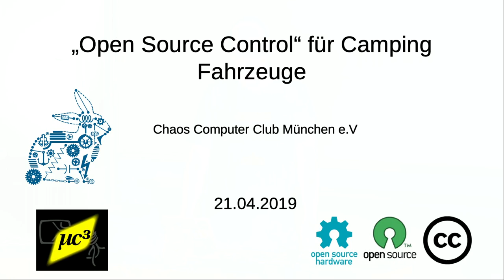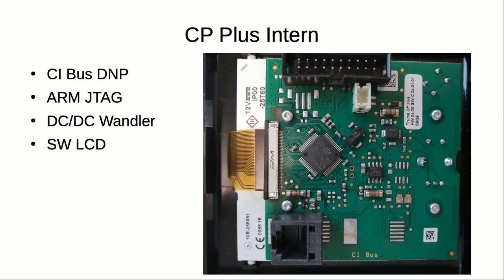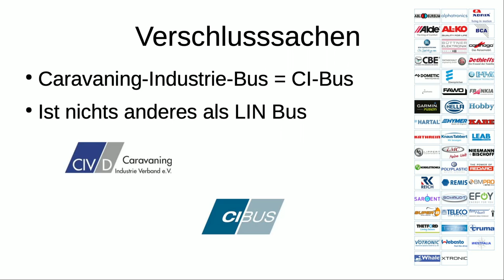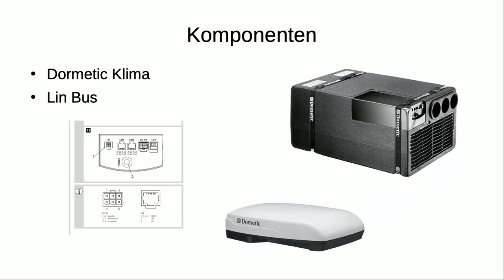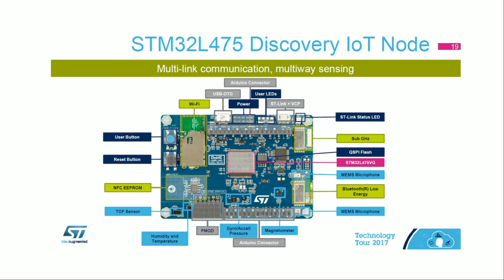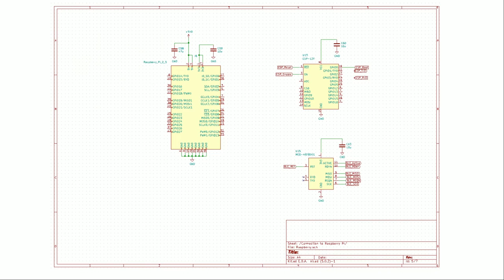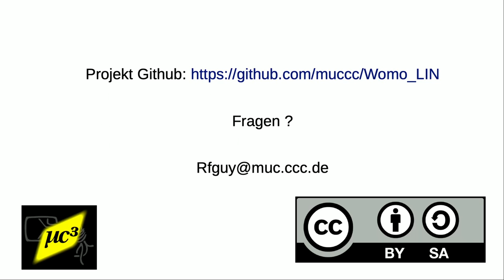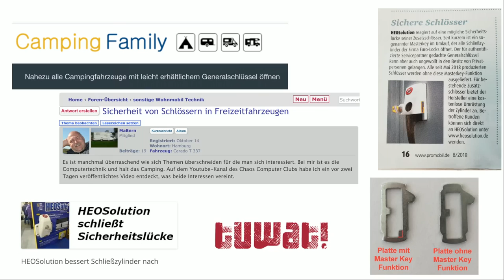Easterhegg 2019 - Open Souce Control für Camping Fahrzeuge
Camping Fahrzeuge haben propitäre Steuerungen, gemeinsame Steuerung meisst nicht möglich oder teuer. Dieser Talk gibt den Stand einer Hersteller übergreifenden Steuerung gängiger Komponenten in Freizeitfahrzeugen

Genervt von Überteuerten und komplizierten "SMS" Fernsteuerungen ?

Ein Open Source Projekt das ein zentraler Anlaufpunkt im Fahrzeug bietet, monitoren aller Parameter im Fahrzeug, steuern gängiger Komponenten, wie Heizung, Klima, Batteriesensoren etc. remote Control von anywhere.

Alle Hersteller machen einen großen Geheimnis um Protokolle, Steuerungen sind nicht miteinander kompatibel oder man macht propitäre eigene Busse. Ein Überblick über die vorhanden Systeme der Hersteller, CI-Bus, Ti-Bus, LIN-Bus, was für Sensoren kann ich benutzen, was gibt es von Automobil Zulieferen. Zusatzboard mit DC/DC Wandler und Bus Transceivern zum Raspberry PI.

Außerdem noch ein kurzes Feedback zum letzjährugen Talk "Easterhegg 2018 - "Sicherheitschlösser" in Campingfahrzeugen und ihre versteckten Generalschlüssel"

RFguy